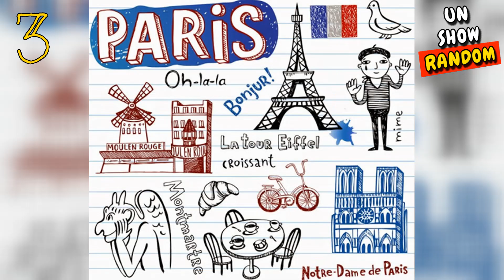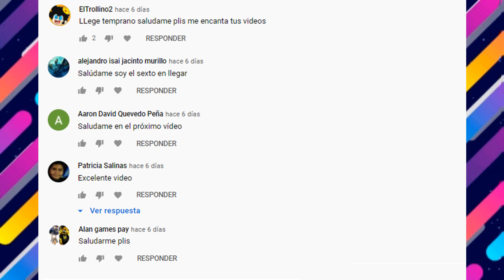LUGARES que han SERVIDO de INSPIRACIÓN para los VIDEOJUEGOS PARTE 2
Buenas tardes a todos, ¿Cómo han estado? el día de hoy vengo a traerles la segunda parte de lugares del mundo que tienen un auge en los videojuegos.